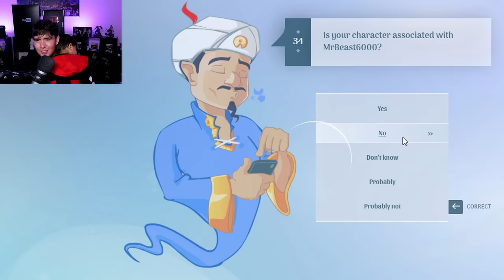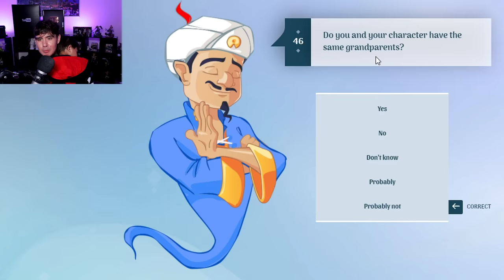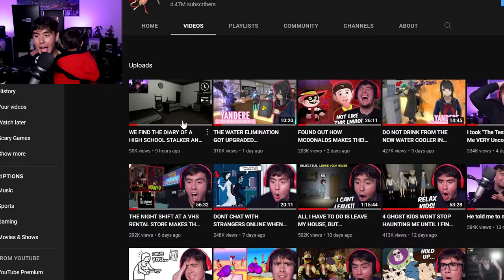Playing my videos in front of my son to see his reaction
he fell asleep in the last video I made with him & I wanted him to fall asleep again...so here we are